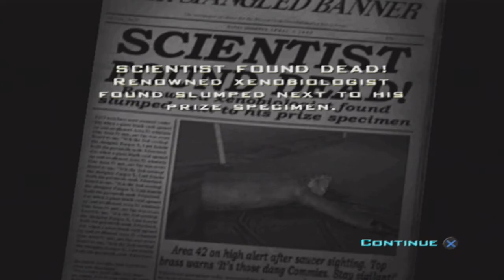Destroy All Humans! Playthrough | Part 13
What is Destroy All Humans!?

Destroy All Humans! is an action-adventure game developed by Pandemic Studios and published by THQ. The game is set in 1959 in the U.S. and parodies the lifestyles, pop culture, and politics of this time period. The player controls Cryptosporidium 137 (a reference to the protozoan parasite Cryptosporidium), a member of the fictional Furon race of alien life, who has come to Earth to harvest DNA from humans to continue the cloning process of his species.

Destroy All Humans! is set in the United States in the year 1959 and consists of six settings. All buildings and structures in these environments can be destroyed (save for trees and rocks), and humans can become alarmed by Crypto's presence at these locations.

While some run or hide, others are armed and fight back. An alert system, much like Grand Theft Auto's "wanted level" denotes how much attention Crypto has attracted. Depending on the alert level, police, military, and eventually the Majestic will attempt to defend civilians from Crypto.

Military technology in the game is depicted as being far more advanced than it actually was in the 1950s, with the US Army having possession of sentry guns, automated anti-air batteries, gigantic, ultra-radioactive tesla coils, and mechanized walkers. The Majestic group also seems to be equipped with energy weapons, reverse-engineered Furon technology.

In Destroy All Humans!, players assume the role of Cryptosporidium 137 (Crypto for short), a warrior and member of the Furons—a race of war-like extraterrestrials with a large empire constantly seizing new worlds through conquest.

After centuries of warfare against inferior species using unchecked nuclear weaponry left their species impotent and without genitalia, the Furons were unable to sexually reproduce and became forced to turn to cloning as means of reproduction, as well as a process by which to achieve immortality. However, after generations of clones, the Furon DNA is degrading, and each clone is becoming less and less stable.

Fortunately for the Furons, one of their scout ships came across Earth many millennia ago while returning from the conquest of Mars. The Furon space travelers impregnated the "nubile" ancestors of the human race to "let off a little steam", inserting a strand of Furon DNA into the human gene pool.

Because of this, each human contains a small amount of Furon DNA in their genetic code. Crypto is sent to Earth to harvest this DNA from human brain stems, locate and rescue his previous clone, Cryptosporidium-136, and spearhead a Furon invasion of Earth.

The game is set up in a sandbox fashion. The player has a selection of weapons and mental abilities at their disposal, as well as access to Crypto's flying saucer. Destroy All Humans! implements the Havok physics engine, allowing for ragdoll effects on bodies and destructible environments.

Crypto possesses advanced Furon weaponry in both his flying saucer and on his person. The saucer is equipped with a Death Ray which can burn humans, vehicles, and buildings; the "Abducto Beam", a tractor ray that can lift up people and objects and hurl them into the air; the Quantum Deconstructor; a highly powerful nuclear weapon that can launch radioactive bombs that utterly destroys everything in its radius; and the "Sonic Boom", a bomb that can explode on contact and shock the blast radius like a tremor.

On foot Crypto has an arsenal of four weapons, of which include the Zap-O-Matic, a gun that emits an electric charge, shocking its victims; the Anal Probe, a powerful rod that goes into the victim's rectum and uproots a D.N.A. enriched brain: the Disintegrator Ray, which turns the target's flesh and organs into ashes and renders only a charred skeleton; and the Ion Detonator, the Furon equivalent of a grenade launcher. He also is equipped with an upgradable jet pack to help him traverse long distances.

The Furons have a psychokinetic ability nicknamed HoloBob to imitate the appearance of any nearby human. This allows a Furon to travel amongst humans unnoticed. The HoloBob requires PSI energy, called "concentration" in the game, which can be continually replenished by reading the thoughts of unknowing humans or other animals.

This disguise is not without flaw, as the Majestic have the ability to see through and destroy the disguise. Crypto will flash red when near a Majestic agent; if he comes too close, the disguise will vanish. Additionally, he is able to use an ability known as PK or PsychoKinesis that allows one to psychokinetically move objects around.